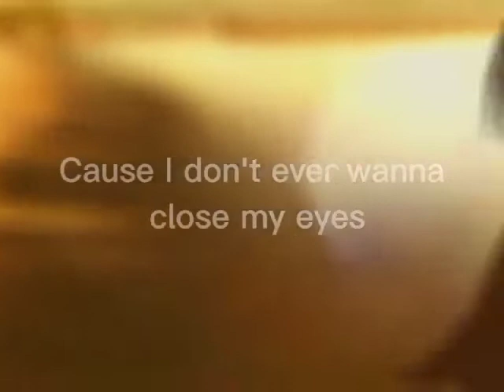Sad Song by we the kings ( Sad romance anime) AMV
Song title: Sa Song by We the kings
Anime name: Your lie in April